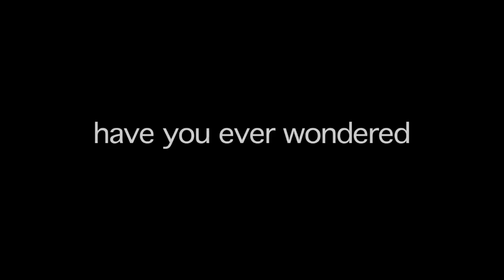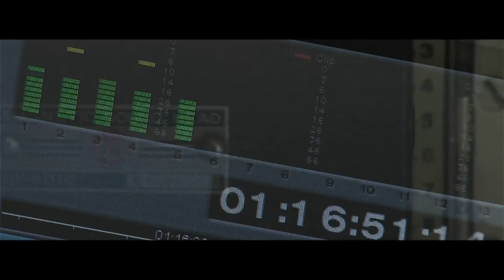John Sevier Ausitn Glitz Reel